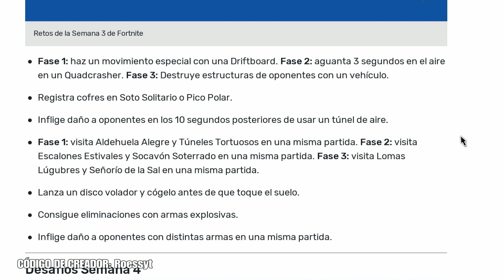TIRA UN DISCO VOLADOR Y COGELO ANTES DE QUE CAIGA AL SUELO - Desafios SEMANA 3 Temporada 9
Tira un disco volador y cogelo antes de que caiga al suelo. Desafios Semana 3 Temporada 9 Fortnite Battle Royale.
Season 9 Week 3 Challenges.
Desafios Semana 3 Temporada 9 Fortnite Battle Royale.
Guia, tutorial como completar este desafio de la semana 3 temporada 9.
Season 8 Week 9 Challenges.
Español. Castellano Guia rapida y facil.
GRACIAS POR TU APOYO Y UN SALUDO!
RoEssYT